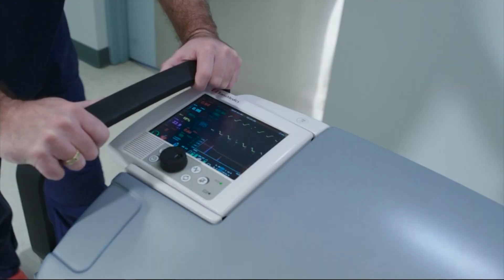'Heart in a Box' device used at Westchester Medical Center can restart heart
The Westchester Medical Center is the first hospital in the state to perform a heart transplant with this new technology called "Heart in a Box."